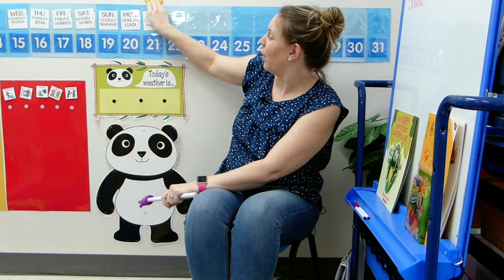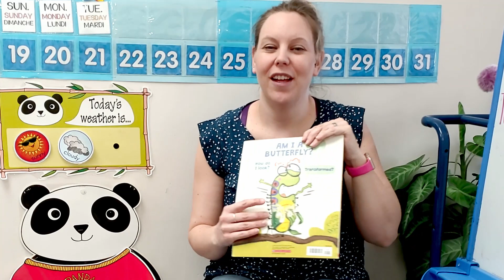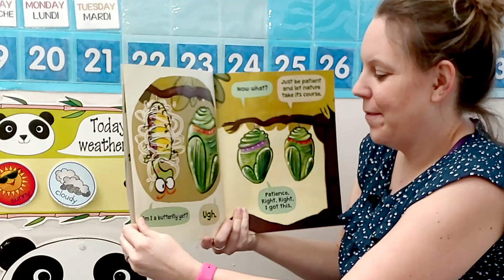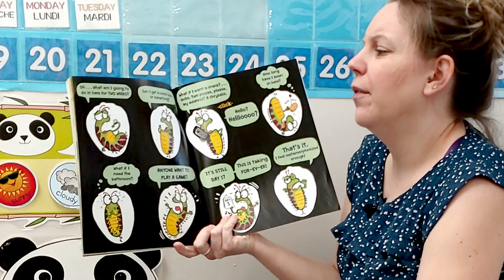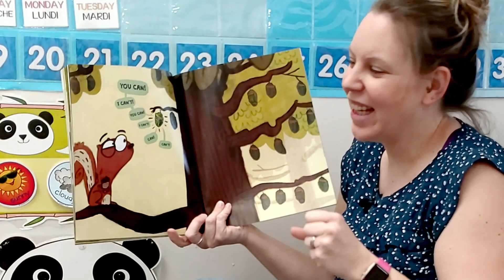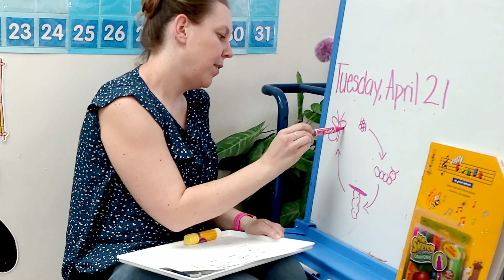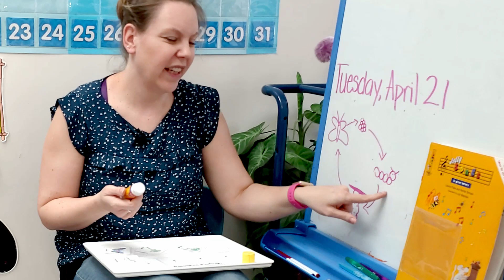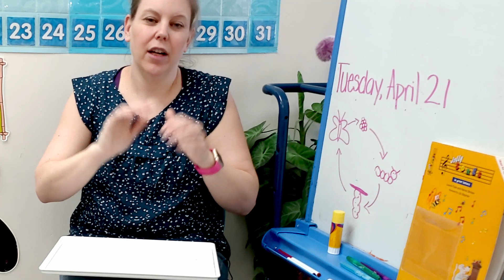Circle Time 2020/04/21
Circle Time April 21, 2020.

Miss Tracy reads "The Very Impatient Caterpillar" and we learn about the life cycle of the caterpillar.